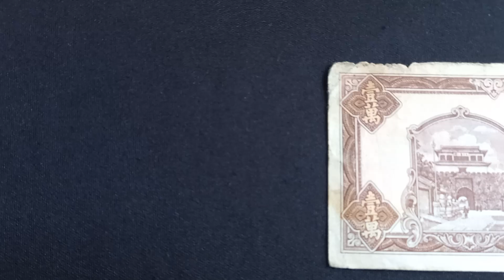CHINA (Chinese provinces) 10.000 Yuan (Year 37 / 1948) | Banknote Encyclopedia